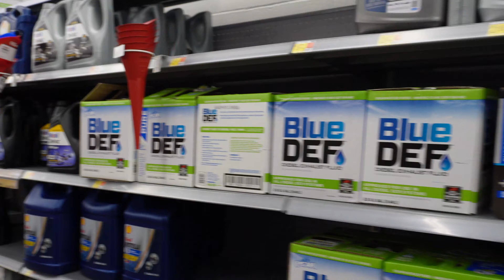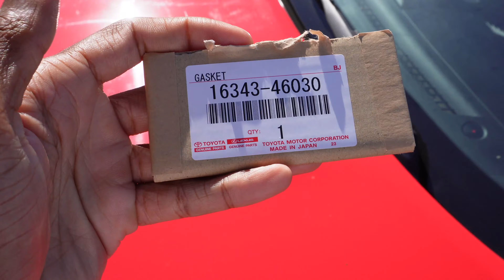My 2JZ Swapped 370z Won't Stop Leaking!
Just when I thought I fixed all my cars leaks.

SPAM MY OTHER PAGES!